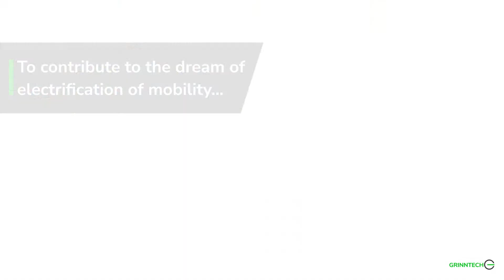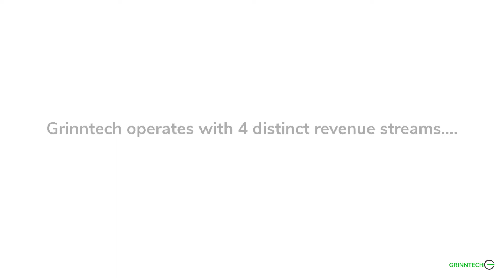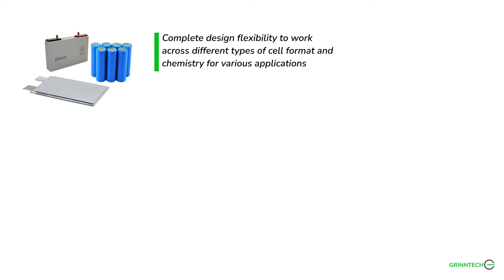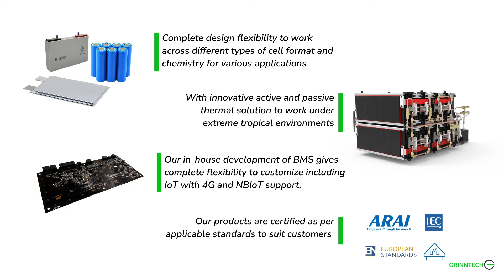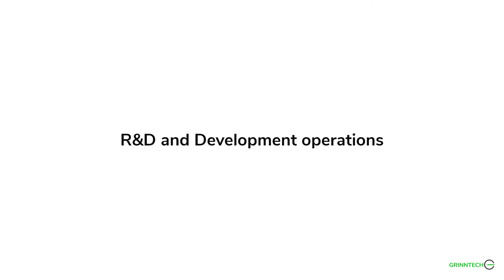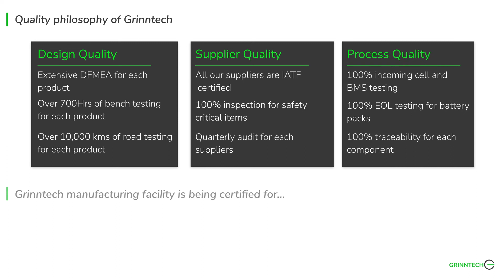Grinntech Corporate Video - July'21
About Grinntech:-

Grinntech is specialized in Lithium-ion batteries for EVs and energy storage systems along with proprietary BMS and connectivity systems. Our product range has established new standards in safety, intelligent controls, energy-density, power-management, long life, and reliability. Apart from a range of standard products, we also undertake custom battery development for customers in India and abroad.
Grinntech works closely with leading global technology companies and cell suppliers, bringing cutting-edge advances in semiconductor, materials, cell-chemistry and formats. We employ contemporary techniques in our manufacturing including cell-characterization and production testing. Our expertise has been recognized by our customers, many of whom are market leaders, and we are working with many of them to power their future EV endeavors.